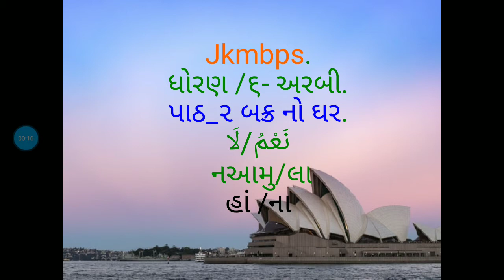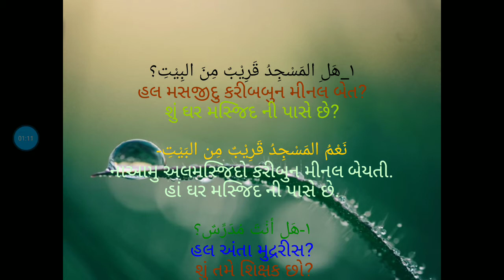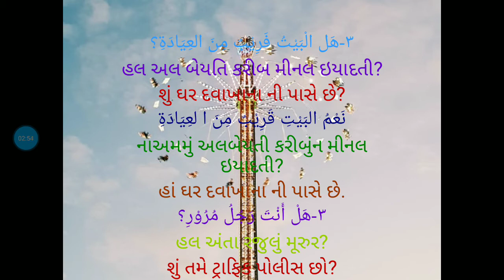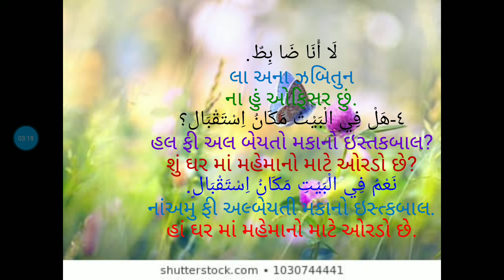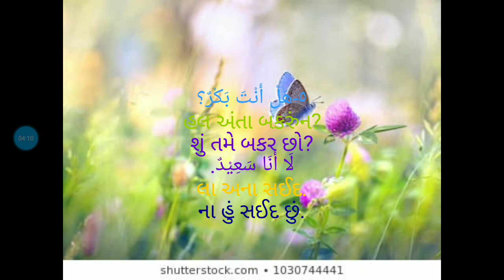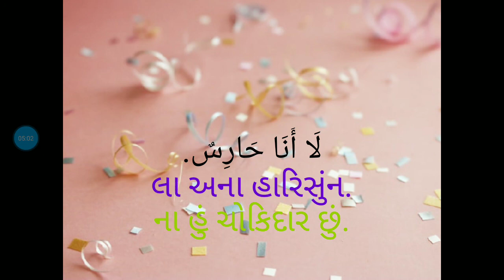Jkmbps ધોરણ ૬ અરબી હાં/ ના પર થી વાક્યો.